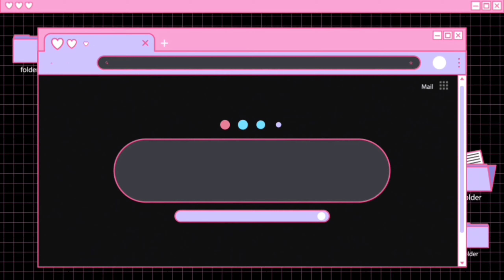Soft Mulmul Cotton Sarees | Free Shipping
Rs.675/- only...
Saree Fabric: Mulmul Cotton
Blouse: Separate Blouse Piece
Blouse Fabric: Mulmul Cotton

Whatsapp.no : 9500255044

Link to join Whatsapp group chat👇
Group 1👇

*Online payment

*Easy Returns